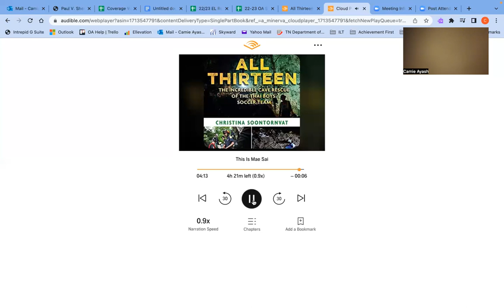All Thirteen Chapter 1